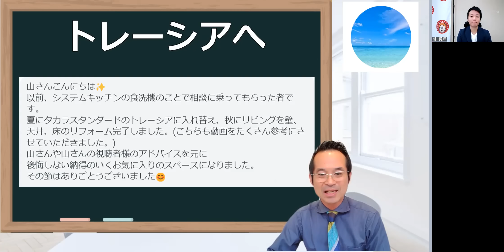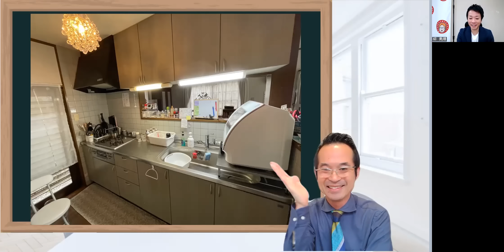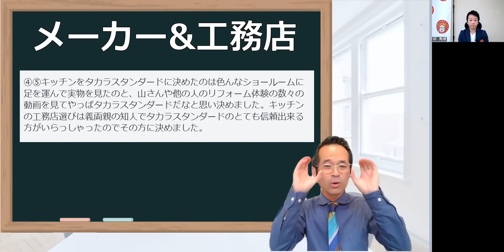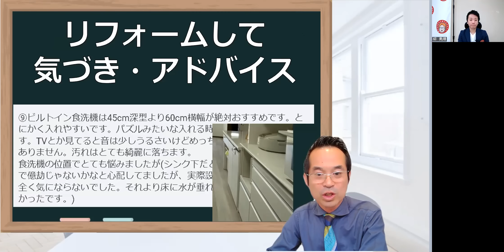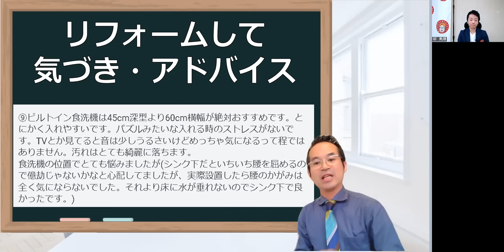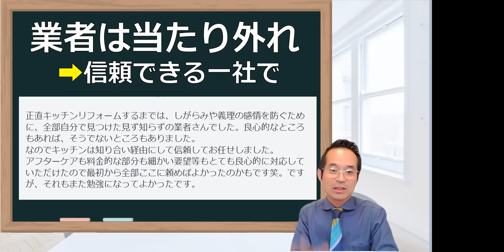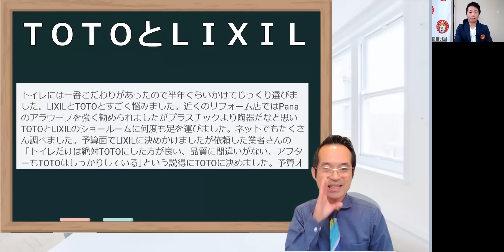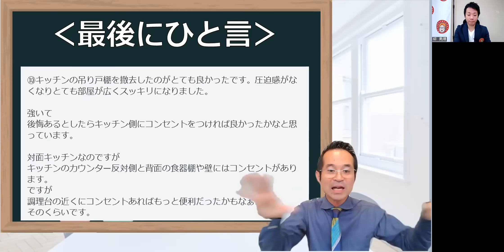シンク下食洗機60C㎝タカラスタンダード！使い勝手のメリットデメリット？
◎LINEで気軽に聞いてみよう！

00:00 オープニング
00:58 シンク下食洗機
01:27 トレーシアへリフォーム
02:56 before写真
04:12 after
04:52 リフォーム概要
05:40 メーカー、工務店選び
06:15 バージョンアップしたのは？
06:49 アドバイス
09:05 業者は当たり外れ有り
10:15 こだわった点
10:39 トイレ
12:05 最後に一言
12:56　エンディング